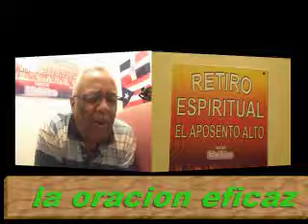CAPSULA DE ORACION, CON EL PASTOR SOLANO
VOLVIENDO AL MOMENTO DE LA ORACION. LA ORACION EFICAZ DEL JUSTO PUEDE MUCHO - Captured Live on Ustream